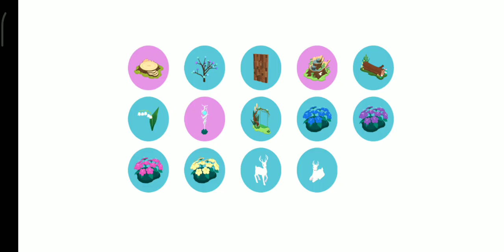Tree Spirit Furniture Package Play Together